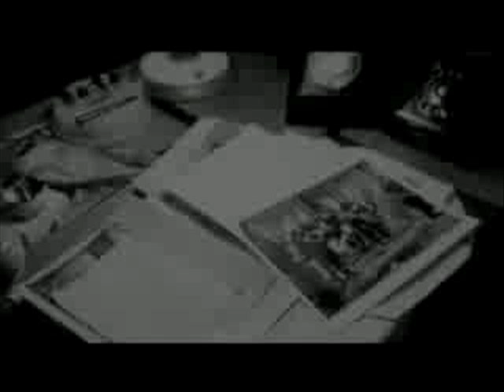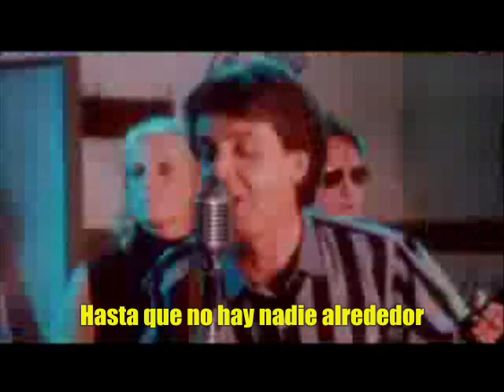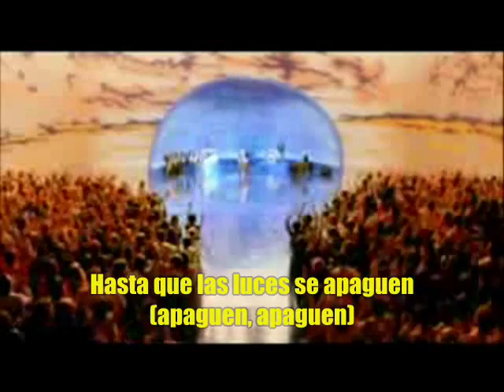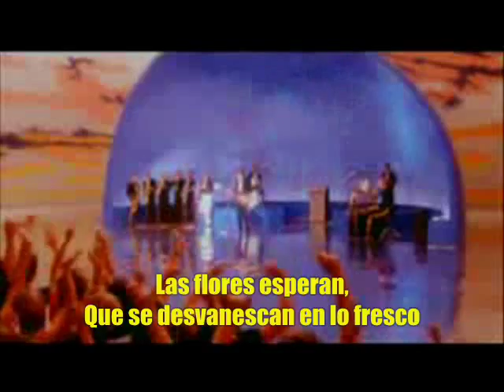Paul McCartney- Take It Away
En 1982, Paul McCartney raliza el disco "Tug Of War", en el realiza el single "Take It Away", la cancion habla de las bandas que aspiran ser reconocidas por la audiencia, en este video aparecen:
Paul McCartney (Hofner,Rickenbacker,Fender bajo)
Steve Gadd (Bateria)
Ringo Starr (Bateria)
Eric Stewart (Fender bajo, Fender guitarra)
Linda McCartney (armonias, pandereta)
George Martin (Piano, Teclados)
Barbara Bach (Esposa Ringo)
John Hurt (Brian Epstein)
El video es practicamente es la historia de los Beatles